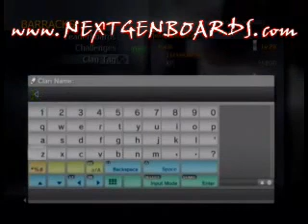Call of Duty 4 Glitches - 4 Vacant Glitch Tutorials